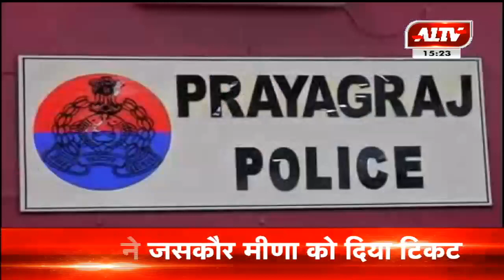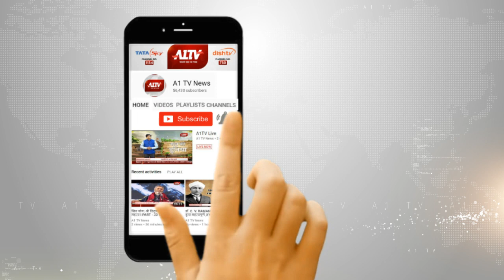प्रयागराज में ऑनलाइन सट्टे बाजी करने वाले गिरोह का खुलासा, पुलिस ने 9 आरोपियों को किया गिरफ्तार